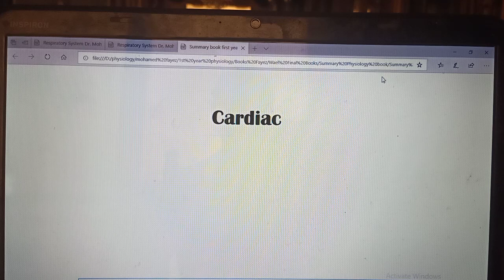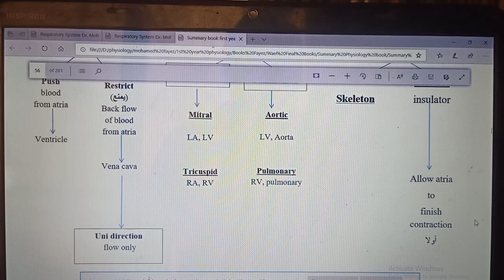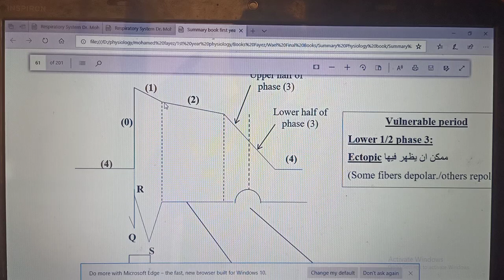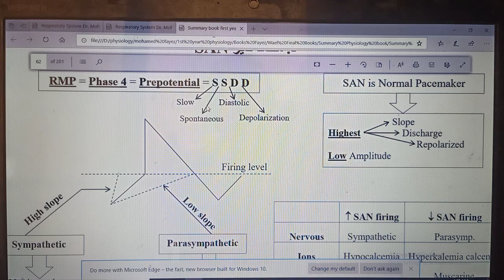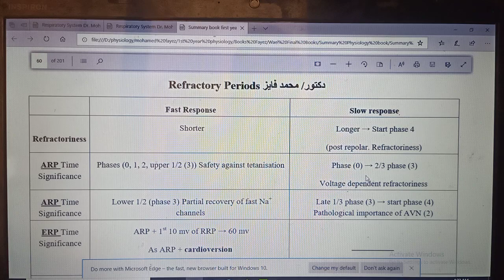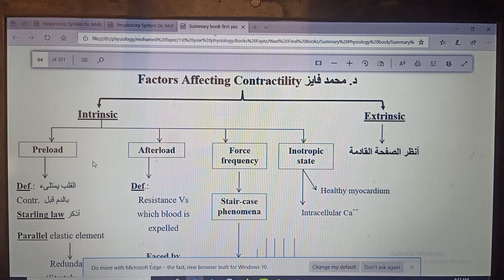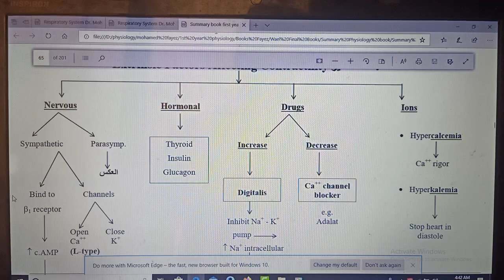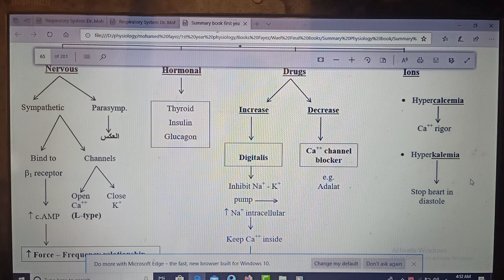Mind Maps Physiology (Cardiac Introduction and Properties), New system, Dr Mohamed Fayez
Mind Maps CVS Physiology